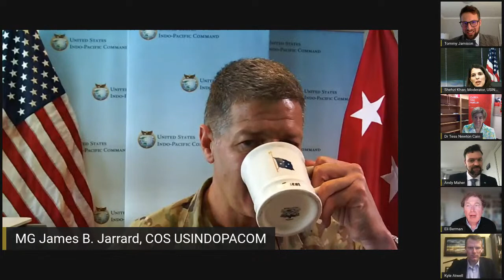Irregular Warfare in the Indo-Pacific Region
IWI will conduct a virtual panel discussion on the topic of Irregular Warfare in the Indo-Pacific Region on 24 Feb, 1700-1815 PDT. The panel includes:

Major General James (Jamie) Jarrard is the Chief of Staff of Indo-Pacific Command. General Jarrard has significant experience in the Pacific with 2-27 Infantry and as the 25th Infantry Division Commander. General Jarrard has also fulfilled numerous appointments across European and Middle Eastern theaters, in addition to academic experience as a Senior Service College Fellow to the George C. Marshall European Center for Security Studies.

Dr. Tess Newton Cain is the Project Lead for the Pacific Hub at the Griffith University, Asia Institute and is a Pacific Analyst with over twenty years of firsthand experience in the region.

Dr. Eli Berman is Director of the Empirical Studies of Conflict (ESOC) Project at Princeton University and leads the Deterrence with Proxies research project. Berman is expert in economic development in fragile environments, with a focus on conflict. He teaches at the University of California, San Diego Department of Economics.

Dr. Thomas (Tommy) Jamison is a military historian and Asst. Professor of Strategic Studies in the Defense Analysis Dept., Naval Postgraduate School. A Chinese speaker, he has formerly worked as a Defense Intelligence Agency Staff Officer in both the Western Pacific and Afghanistan.

Dr. Shehzi Khan is the Senior Policy and Strategy Adviser to the Deputy Commander, INDOPACOM, who will be the moderator for this panel discussion.